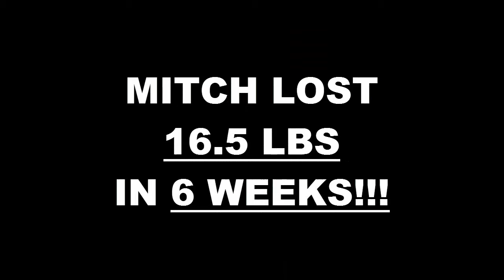West Chula Vista Weight Loss Fitness 6 Week Pick Your Challenge Results - Mitch Lee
We will now check the result of Mitch's 6 week pick your challenge!